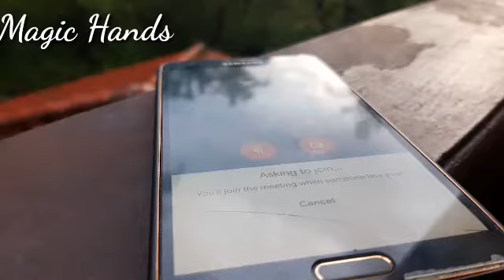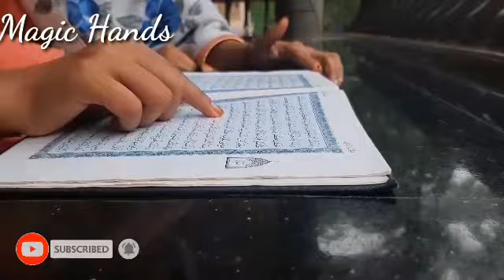💯മഴ നനഞ്ഞ് സ്കൂളിലേക്ക്.... 🏢😍 |A Rainy day in my life☔️🌧️💦|By Magic Hands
pls watch dears😍